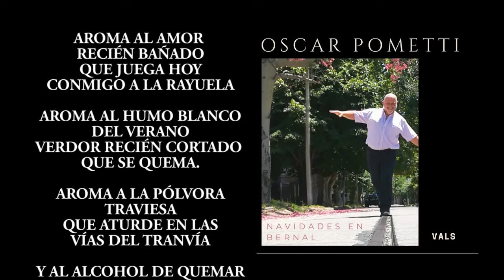NAVIDADES EN BERNAL de @OscarPometti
Néstor Gómez: primera guitarra
Oscar Pometti: guitarra, bajo y teclados.
Horacio López: percusión
Grabado en Pequeño sur estudio 2022
Seguime en Instagram, facebook y en todas las plataformas digitales.